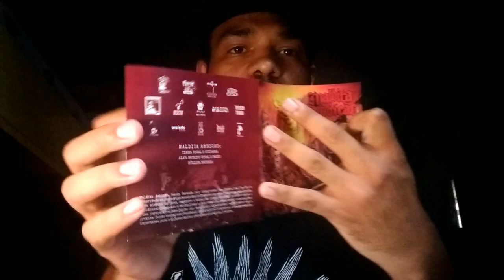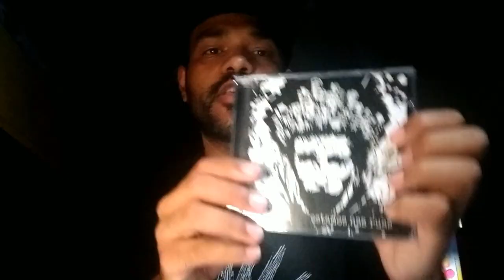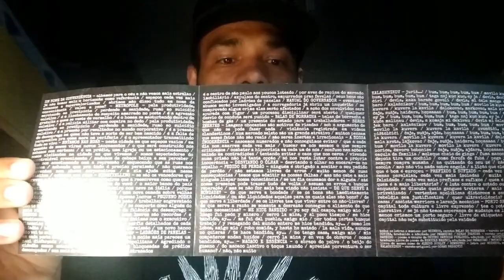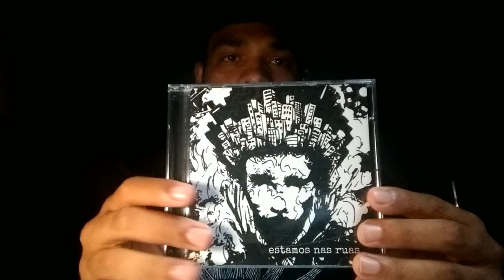Unleashed Noise Records Reviews 01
Esta é a estréia das resenhas de materiais que recebemos aqui no Q.G da distro! Desta vez recebemos os álbuns mais recentes das bandas Weirduo - Estamos nas Ruas e Maldita Ambição -  Guerra Civil, bandas punks da cidade de São Paulo que apresentam um  trabalho incrível e que merece atenção!